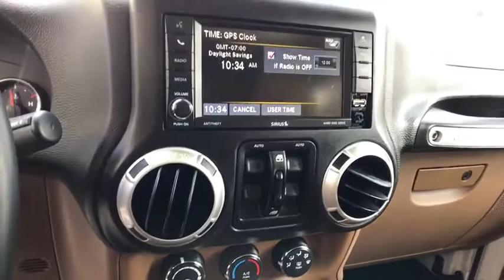2015 Jeep Wrangler Unlimited Reno, Sparks, Carson City, Sacramento, Nevada 2120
Bright White Clearcoat Used 2015 Jeep Wrangler Unlimited available in Reno, Nevada at Land Rover Reno. Servicing the Sparks, Carson City, Sacramento, Nevada area.
2015 Jeep Wrangler Unlimited Sahara - Stock#: 2120 - VIN#: 1C4BJWEG0FL718427

CARFAX 1-Owner, Superb Condition, ONLY 28,853 Miles! Sahara trim, Bright White Clearcoat exterior and Dark Saddle/Black interior. Leather, WHEELS: 18 X 7.5 7-SPOKE POLISHED A..., REMOTE START SYSTEM, Running Boards, 4x4, Hitch, RADIO: UCONNECT 430 CD/DVD/MP3/HDD, DARK SADDLE/BLACK, LEATHER TRIMMED BU..., MAX TOW PACKAGE, CONNECTIVITY GROUP, BODY COLOR 3-PIECE HARD TOP, ENGINE: 3.6L V6 24V VVT, TRANSMISSION: 5-SPEED AUTOMATIC (W5A5..., Non-Smoker vehicle. READ MORE!KEY FEATURES INCLUDE4x4, Running Boards. Privacy Glass, Keyless Entry, Steering Wheel Controls, Child Safety Locks, Rollover Protection System.OPTION PACKAGESBODY COLOR 3-PIECE HARD TOP If ordering without AEM (Dual Top Group), the black soft top will not be included, TRANSMISSION: 5-SPEED AUTOMATIC (W5A580) Hill Descent Control, Tip Start, DARK SADDLE/BLACK, LEATHER TRIMMED BUCKET SEATS Heated Front Seats, Front Seat Back Map Pockets, Driver Height Adjuster Seat, MAX TOW PACKAGE 3.73 Rear Axle Ratio, Trailer Tow Group, Class II Receiver Hitch, Trailer Tow w/4-Pin Connector Wiring, WHEELS: 18 X 7.5 7-SPOKE POLISHED ALUMINUM, RADIO: UCONNECT 430 CD/DVD/MP3/HDD, CONNECTIVITY GROUP Uconnect Voice Command w/Bluetooth, Vehicle Information Center, Remote USB Port, Tire Pressure Monitoring Display, REMOTE START SYSTEM, ENGINE: 3.6L V6 24V VVT (STD). Jeep Sahara with Bright White Clearcoat exterior and Dark Saddle/Black interior features a V6 Cylinder Engine with 285 HP at 6400 RPM*. Non-Smoker vehicle.EXPERTS REPORTKBB.com explains There's generous ground clearance, minimal overhangs, and that distinctive Jeep look, of course. Being equipped with 4-wheel drive, the Wrangler is nearly unstoppable off road..BUY WITH CONFIDENCECARFAX 1-OwnerPricing analysis performed on 5/12/2018. Horsepower calculations based on trim engine configuration. Please confirm the accuracy of the included equipment by calling us prior to purchase.